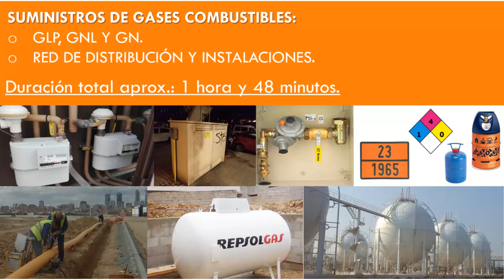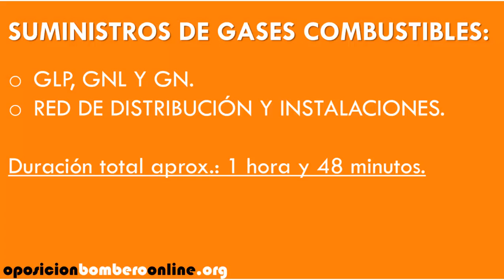BOTELLAS DE BUTANO Y PROPANO: TAMAÑOS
Bibliografía consultada:
Manual Básico para Bomberos de Nuevo Ingreso de la Agencia Valenciana de Seguridad y Respuesta a las Emergencias de la Generalitat Valenciana y coordinado por el IVASPE.

Manual de usuario MSA Altair 4.

Fundamentos para bomberos.
Por: Pablo Boj, Manuel García Pastor, Sergio Martínez Valdés y Pedro David Pacheco Mora.

Bombero.

Sesión 77. SUMINISTROS DE GASES COMBUSTIBLES: GLP, GNL Y GN – RED DE DISTRIBUCIÓN Y INSTALACIONES.
GASES LICUADOS DEL PETRÓLEO GLP.

BUTANO y PROPANO.
Formula química.
Composición comercial.
Características físicas y químicas.
Identificación en el transporte por carretera.
Obtención, almacenaje y transporte.
Comercialización:
Recipientes de GLP: tipos, características y partes.
Depósitos de GLP.
GAS NATURAL LICUADO GNL.

Gas natural: composición y características.
Metano: características físicas y químicas.

Gas natural:

Extracción y transporte.
Red de distribución:
Conducciones: AP B, AP A.
Estación reductora de presión.
Planta gasificadora autónoma alimentada por GNL.
INSTALACIONES RECEPTORAS DE GAS NATURAL.

Definición.
Instalaciones de suministro: MP B, MP A, BP.
Máxima Presión Operativa MOP para cada tipo de instalación.
Tuberías y accesorios.
Tipos de instalaciones: enterradas, empotradas y vistas.
Materiales utilizados.
Vainas y conductos.
REGULADORES Y VALVULAS DE SEGURIDAD.

Grados de accesibilidad.
Estación de regulación y medida.
Dependiendo del tipo de instalación receptora: MP B, MP A y BP.
Reguladores de presión: tipo, condiciones y ubicación.
Válvulas de seguridad de presión mínima y/o máxima.
*Clase principal (1 hora y 48 minutos).

*LAS SESIONES SE VAN AMPLIANDO CON LAS DUDAS RECIBIDAS, AMPLIACIONES, CORRECCIONES,… TENIENDO ACCESO A LAS MISMAS AL IGUAL QUE AL RESTO DE CONTENIDO DURANTE UN AÑO.

+ ARCHIVOS ADJUNTOS:

1. Temario en PDF de los temas tratados en la clase.

2. Temario en MP3.

3. Clase en MP3.